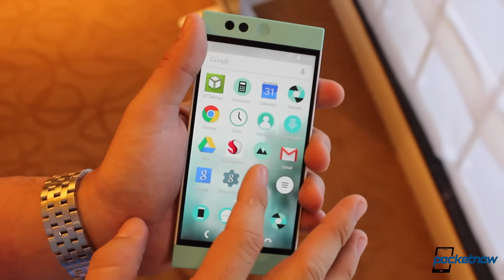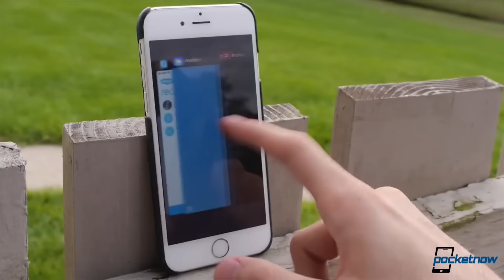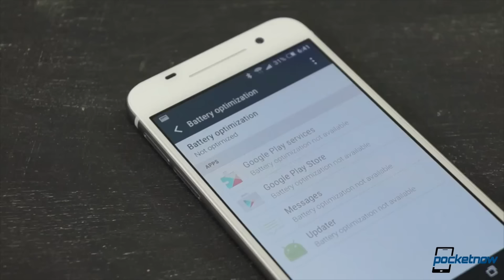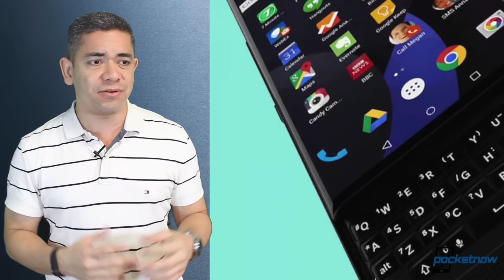Android 6.0 OEM policies, BlackBerry Priv crazy price & more - Pocketnow Daily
We apologize for the technical difficulties that delayed our publishing times.

Stories:
- Nextbit Robin opens pre-orders to all at $400 in GSM and CDMA versions /2015/10/22/nextbit-robin-opens-pre-orders
- YouTube Red arrives soon with an ad-free video experience – for a price /2015/10/21/youtube-red-2
- Apple releases iOS 9.1 full of tweaks, fixes, features, and new emoji /2015/10/21/ios-9-1-update
- No more concealing relevant power consumption info for Android OEMs with Marshmallow /2015/10/22/power-consumption-info-android-marshmallow
- Official BlackBerry Priv pricing appears, and it’s not pretty /2015/10/22/official-blackberry-priv-pricing

Watch today's Pocketnow Daily as we talk about the Nextbit Robin's pre-order launch, and how much it'll cost you. Then we talk about YouTube Red, how much it costs, and what does it mean to you. Apple follows with the release of watchOS 2.0.1 and iOS 9.1. Then we discuss how Google will enforce new policies for Android 6.0 Marshmallow. We end today's show talking about the BlackBerry Priv and its crazy price tag.